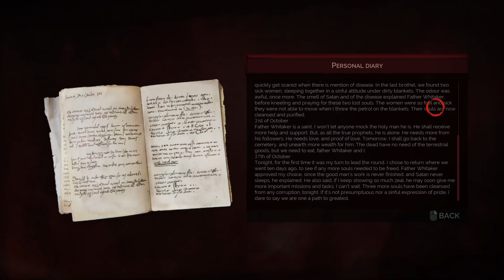Vampyr - No Commentary - Part 26 - Investigating in Whitechapel!